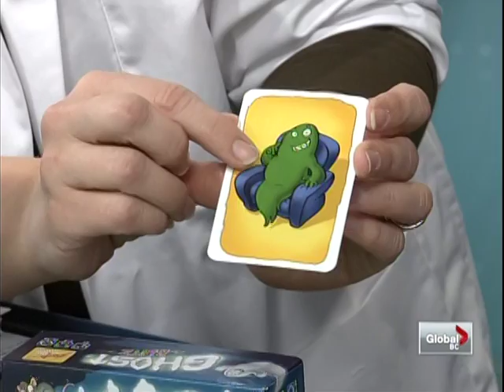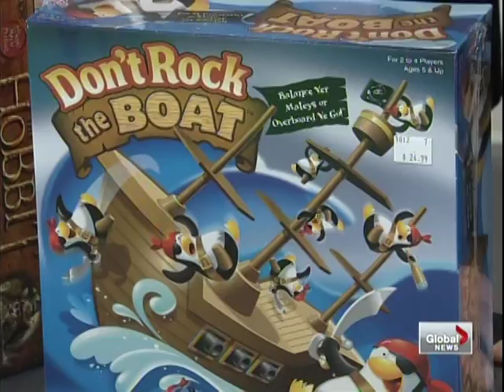Board Games and Puzzles Toyologist Interview on Global Noon News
STARTS at second :40. A thoughtfully chosen selection of the very best board games and puzzles of 2012. New innovations like the augmented reality puzzle from Ravensburger, the run-away best seller Tenzi, and the award winning Seven Wonders that took Europe by storm and is now gaining popularity here. For those looking for a party game with mixed personality types Pic n Choose is for you.